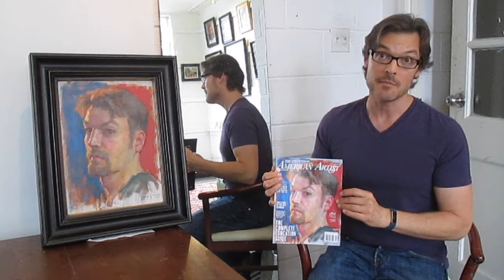Art Talk David Tanner Bonus Footage 10102017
Bonus Footage - A few minutes with artist David Tanner dealing with the value of national competitions and exposure!